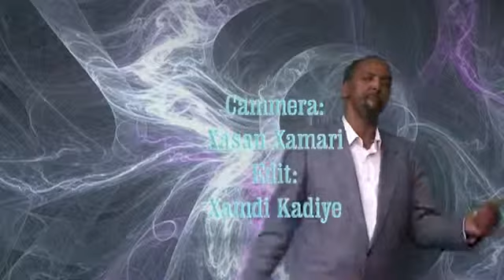alqaliiji heestii farxiya